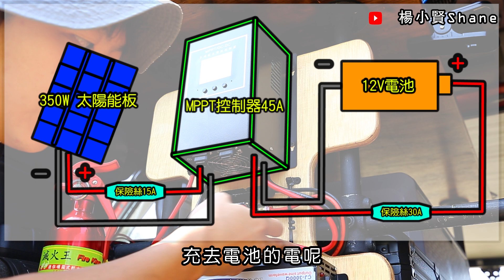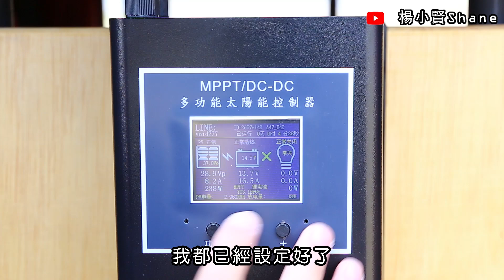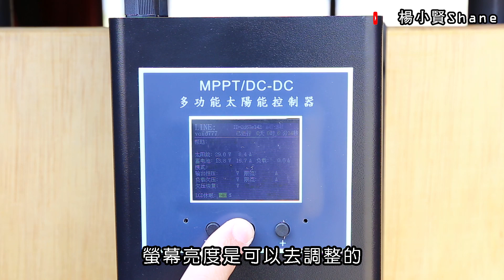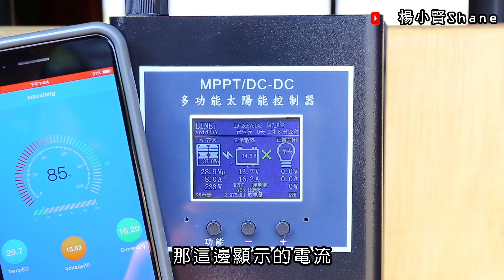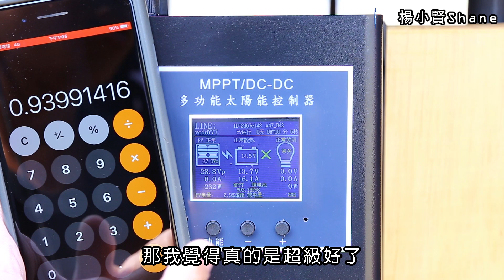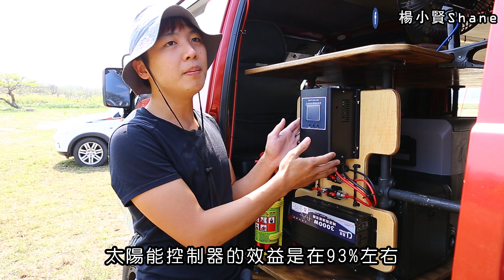DIY改裝露營車Part8-我的太陽能系統 CAMPING LIFE｜DIY軽トラックキャンピングカー｜DIY캠핑카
這次安裝我的太陽能系統，來充我的磷酸鋰鐵電池，目前也是充了幾個禮拜，還在實測中也是沒有什麼太大的問題，穩定充電中，電池終於不用搬來搬去充電囉~ 之後再來分享太陽能使用心得
實在非常感謝"友達光電"贊助的350W太陽能板(PM060MW6)
有需要可洽詢友達AUO官網 ，購買方式可以直接打他們公司電話詢問哦(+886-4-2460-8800)
太陽能板350W:

材料準備:
單邊沖孔 不鏽鋼角鋼2"
耐熱漆
無熔絲保險絲30A  15A
太陽能板手
抗UV太陽能線
MC4太陽能專用接頭
橡膠墊 2mm
304不鏽鋼 M8螺絲組
木板
(3/4" )6分管束
磁鐵
束線
擾流版
以上材料 購買連結我會放在會員專區(30元/月)，歡迎加入:

☀︎☀︎☀︎☀︎☀︎【DIY Camper露營車】☀︎☀︎☀︎☀︎☀︎

☀︎☀︎☀︎☀︎☀︎【露營開箱分享】☀︎☀︎☀︎☀︎☀︎

☀︎☀︎☀︎☀︎☀︎【車中泊Van Life】☀︎☀︎☀︎☀︎☀︎

貨車露營 卡車露營 輕型卡車露營車 輕型卡車移動房屋 DIY露營車 Journey Country Life Tiny House Van Life Car Night Trailer House Bed Car Battery Car Night Trip Road Station Light Car